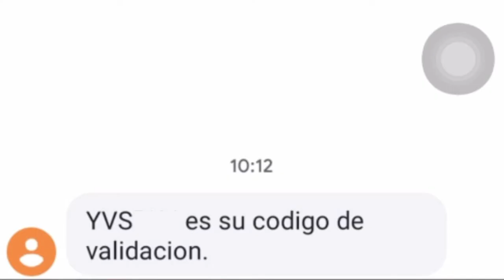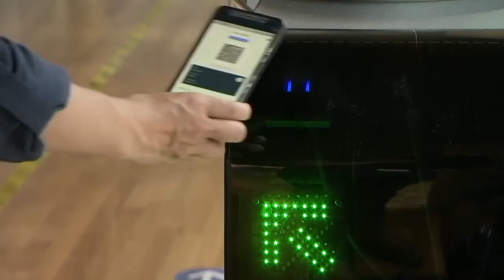Cómo solicitar el Certificado Digital Europeo que te permite viajar al extranjero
El certificado digital europeo es ya una realidad. En España, desde este lunes, ya puedes solicitar el documento que te permite viajar por Europa. Este entrará en vigor a partir del próximo 1 de julio y se puede solicitar aunque tan solo se haya recibido una dosis de la vacuna.

El certificado verde digital permite quedar exento de cumplir restricciones y cuarentenas en el país. Los no vacunados podrán seguir viajando dentro de la UE pero cumpliendo las restricciones vigentes. De momento este documento te permite viajar a los países miembros de la Unión Europea incluyendo Liechtenstein, Suiza, Islandia y Noruega.

Informa: Maria Fortuño